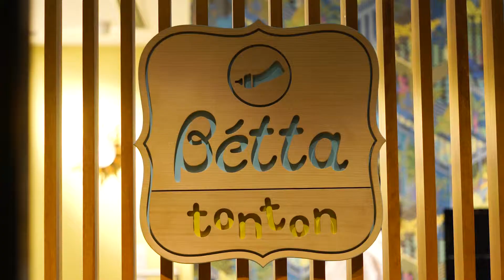「Baby shower 」ギフト選び編 -ドクターベッタ 哺乳びん ガラス製200mlボトル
ベビーシャワーをテーマとしたイメージムービー ギフト選び編を公開！
ドクターベッタ哺乳びんがギフトとして出産を控えた妊婦さんの手元に届くまでのベビーシャワーシリーズ♪
大切な人をお祝いする特別な瞬間をBéttaと一緒に。

「ドクターベッタ哺乳びん 日本のガラス職人 How Doctor Bétta glass baby bottles are made」
WHERE THE WILD THINGS ARE x Bétta !!

東京 表参道にあるベッタの直営店『Bétta tonton』